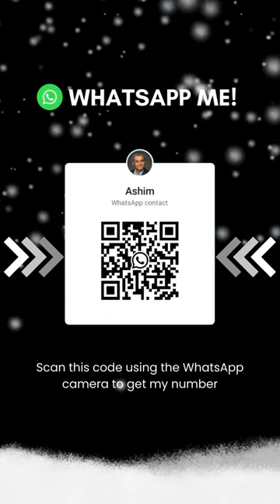SBL Exam Tip 1 | Ashim Kumar's 1 minute video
Here  I share my No. 1 tip on SBL exam technique. Why is it so important? Because the examiner says so!